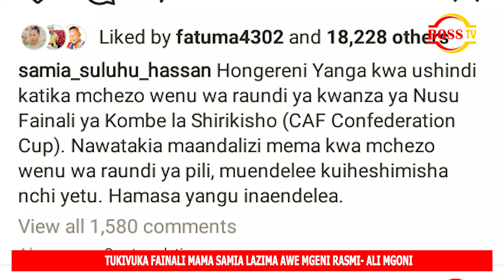PAH! YANGA FAINALI MAMA SAMIA MGENI RASMI - SHABIKI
For more videos follow Boss TV/Kwa video zaidi bofya Boss TV